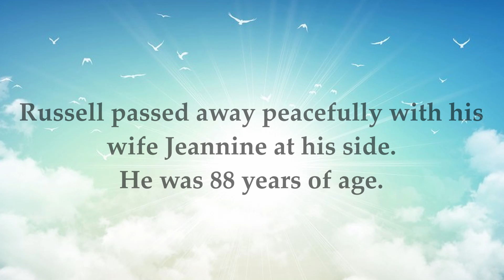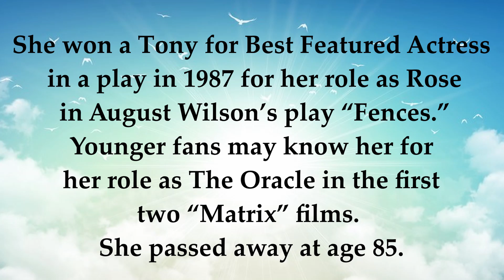Mary Alice and Bill Russell tributes